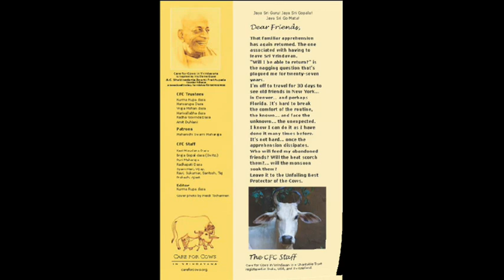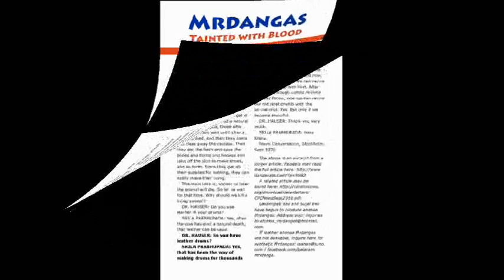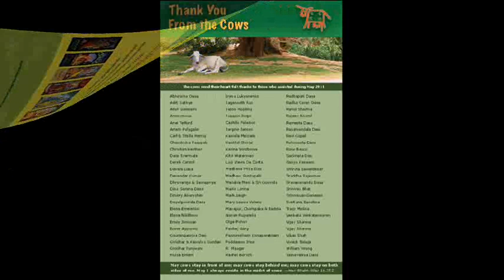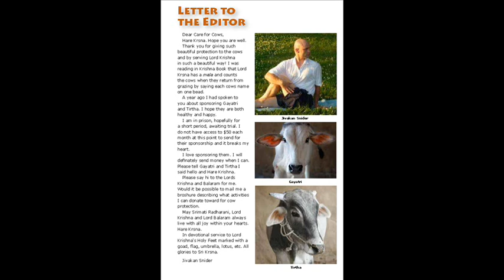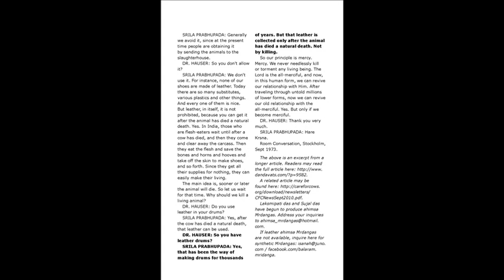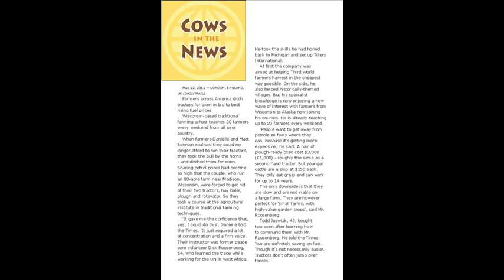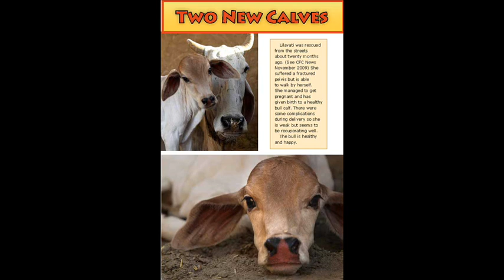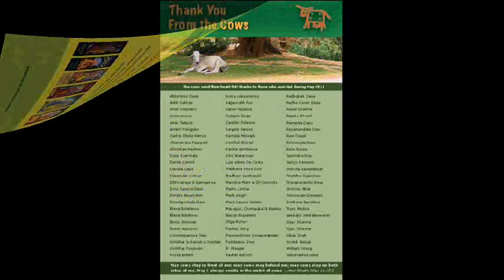Care For Cows - News 2011 06